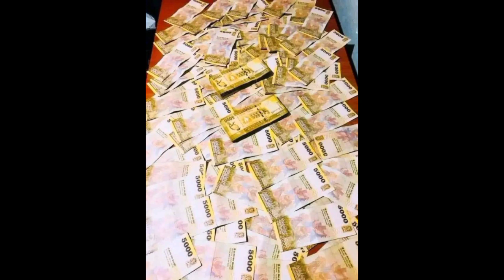වීසා/ටිකට්පත් නොමිලේ. කැනඩා රැකියා. වැටුප ලක්ෂ 8 යි. free visa air ticket foreign jobs in Canada